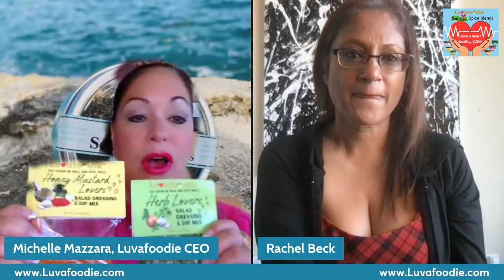Luvafoodie Linkedin Live January 29, 2024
Meet Rachel Beck, influencer and Linkedin Contributor.